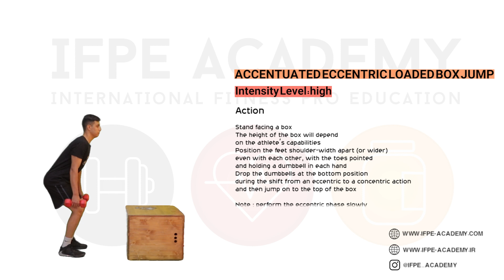Accentuated Eccentric Loaded Box Jump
Intensity Level:High

Action:
Stand facing a box
The height of the box will depend on the athlete’s capabilities
Position the feet shoulder-width apart (or wider),even with each other, with the toes pointed and holding a dumbbell in each hand
Drop the dumbbells at the bottom position during the shift from an eccentric to a concentric action, and then jump on to the top of the box

Note:perform the eccentric phase slowly
Use dumbbells (15%-25% of body weight) to overload the eccentric (drop) phase in a jump